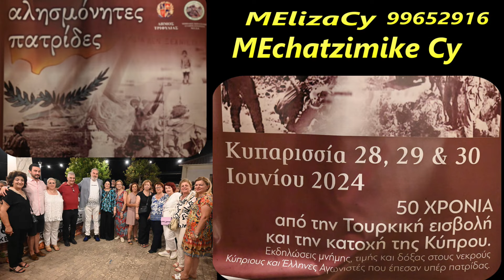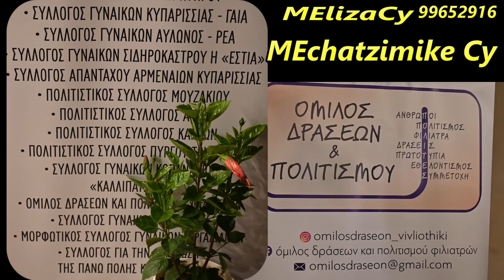Φαγητά Γλυκά και Χοροί από την Κύπρο και τη Μεσσηνία στην Άνω Πόλη Κυπαρισσίας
Στιγμιότυπα από την υπέροχη εκδήλωση που έγινε στην παλιά άνω Κυπαρισσία στις 30_6_2024, όπου προσφέρθηκαν Κυπριακά και από τα διάφορα μέρη της Μεσσηνίας φαγητά και γλυκά. Όλοι οι παρευρισκόμενοι απόλαυσαν την εκδήλωση και με αυθόρμητους χορούς και τραγούδια.
💞Σας λέμε και σας δείχνουμε όλες τις πληροφορίες για επιτυχία στις πολύ δοκιμασμένες μας συνταγές. Επίσης, κάντε 1 κλικ στο κουδουνάκι για να μην χάνετε τα νέα μας βίντεο.